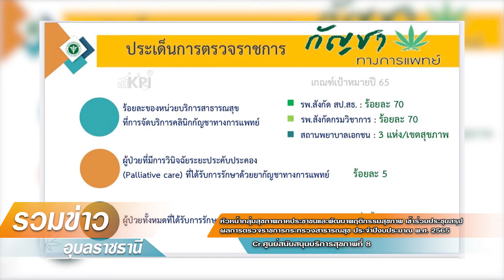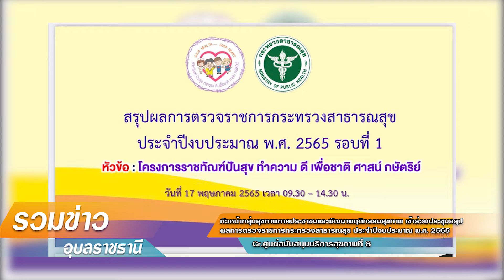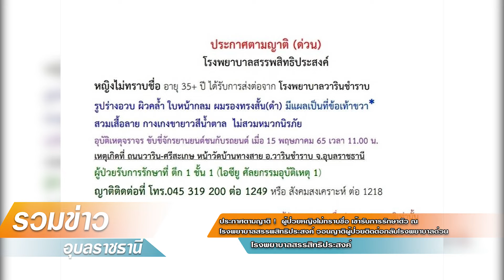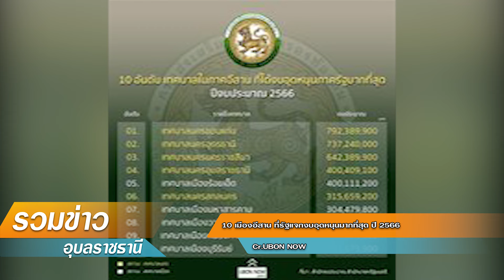รวมข่าวอุบลฯ ประจำวันที่ 20 พฤษภาคม 2565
1.อาชีวะอุบลฯ ต้อนรับนักเรียน นักศึกษา รับเปิดเทอมใหม่ พร้อมสร้างความตระหนักใส่ใจการป้องกันการแพร่ระบาดโรคติดเชื้อไวรัสโคโรนา 2019 ตามมาตรการ D-M-H-T-T
 2 .หัวหน้ากลุ่มสุขภาพภาคประชาชนและพัฒนาพฤติกรรมสุขภาพ เข้าร่วมประชุมสรุปผลการตรวจราชการกระทรวงสาธารณสุข ประจำปีงบประมาณ พ.ศ. 2565
 3 .ประกาศตามญาติ !  ผู้ป่วยหญิงไม่ทราบชื่อ เข้ารับการรักษาตัว ณ โรงพยาบาลสรรพสิทธิประสงค์ วอนญาติผู้ป่วยติดต่อกลับโรงพยาบาลด่วน
6.น้อมกราบถวายความอาลัย หลวงปู่คำ นิสโสโก วัดป่าไทยพัฒนา
 5 . ประกาศดับไฟฟ้าแรงต่ำ บริเวณซอยอุบล-ตระการ จากการไฟฟ้าส่วนภูมิภาค จังหวัดอุบลราชธานี
6.จังหวัดอุบลราชธานีดำเนินการพิจารณาตรวจสอบและกลั่นกรองผลิตภัณฑ์โครงการคัดสรรสุดยอดหนึ่งตำบลหนึ่งผลิตภัณฑ์ไทย ปี 2565
7.เทศบาลเมืองแจระแม ได้ร่วมกันจัดกิจกรรมวันต้นไม้ประจำปีของชาติ พ.ศ.2565 เพื่อเฉลิมพระเกียรติเนื่องในโอกาสมหามงคลพระราชพิธีบรมราชาภิเษก
 8.  10 เมืองอีสาน ที่รัฐแจกงบอุดหนุนมากที่สุด ปี 2566
 9.นายกเทศมนตรี ร่วมประชุมพิจารณาเตรียมการจัดงานประเพณีแห่เทียนพรรษาจังหวัดอุบลราชธานี ประจำปี 2565
 10 . จังหวัดอุบลราชธานี  กำหนดจัดงานประเพณีแห่เทียนพรรษาประจำปี 2565 เต็มรูปแบบ